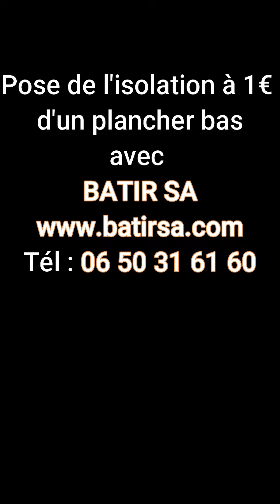Isolation d'un plafond de sous sol en polystyrène à1€ - ABONNEZ VOUS pour les autres vidéos d'iso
BATIR SA,  Initialement nous sommes une entreprise de construction générale et d'étanchéité qualifiée Qualibat et RGE.
Nos prestations sont faites par nos professionnels confirmés. Nous réalisons ici un chantier d'isolation intérieure, a 1€